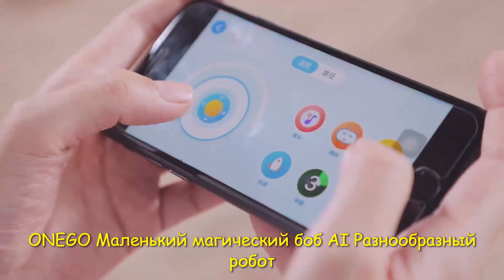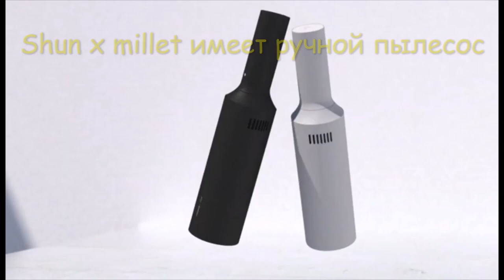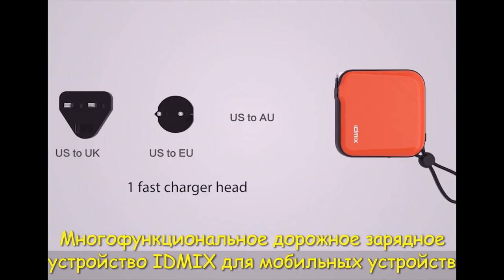🔥12+ новинок Xiaomi октябрь 2019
1976 магазинов с кэшбэком
Новые товары!

In Stock ! Xiaomi Play 4GB RAM 64GB ROM Mobile Phone MTK Helio P35 Octa Core 12MP Dual AI Camera 5.84" 19:9 Full Screen Mi Play

Xiaomi Mini Warmbaby Fan Heater Desktop Warm Electronic Heater Cute Small Portable Warmer Machine For Winter Home Office Heater

Xiaomi Youpin Mini Electric Rice Cooker 1.2L Kitchen Cooker Small Rice Cook Machine Intelligent Appointment LED Display

Original Xiaomi Mijia Bedside Table Lamp 2 Mi Smart House Light Indoor Bed Light Changing Colors Wireless Connect Apple HomeKit

New Xiaomi Mijia Kalar Fruit Peel Cutter "Y" "I"Double Models Choose Suitable For Many Kinds of Fruits

Xiaomi Mijia Beebest FH100 Portable Outdoor LED Headlight Waterproof Flash Light Lightweight Convenience at Night Travel Motion

Xiaomi Mijia Sports Mobile Phone Waist Pockets Waterproof Phone Bag Double Mouth Chain 3M Night Line Reflective Multifunction

Xiaomi Mijia Suprefns Natural Color Rendering Three-color Stereo Eyebrow Powder Uniform and Meticulous Safety For Fashion Ladies

Original 2pcs/Set Xiaomi Youpin Car Rearview Waterproof Anti Fog Rainproof Mirror Protective Film Transparent Membrane Sticker

Original Xiaomi Mijia Bedside Lamp 2 Smart Light Voice Control Touch Switch Mi Home App Led Bulb for Apple Homekit Siri